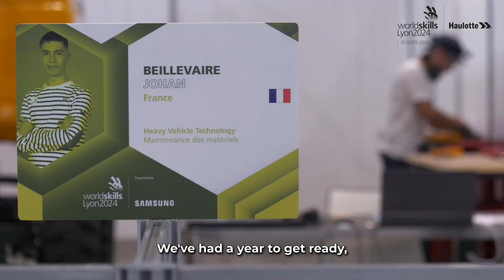Haulotte Community - Blog article Worldskills 2024 - EN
WorldSkills 2024, held in Lyon from September 10 to 15, once again celebrated the excellence of young technical talent from around the world. Among the prodigies at this event, Johan Beillevaire, a 20-year-old from Nantes, stood out in the equipment maintenance category, securing a silver medal for France. His achievement was the result of months of rigorous training, supported by dedicated trainers and the commitment of Haulotte Group, a major player in the competition.